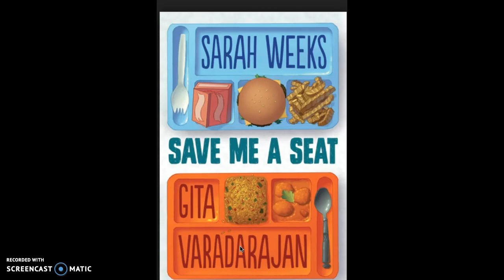Save Me a Seat ch 48-49